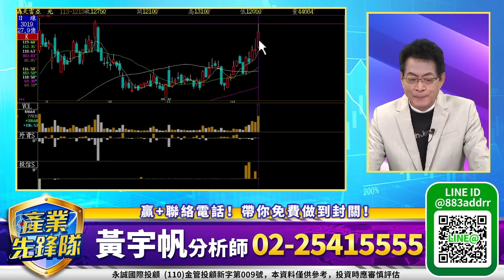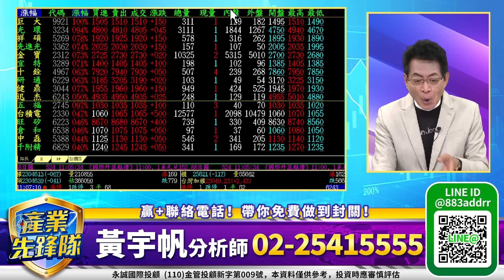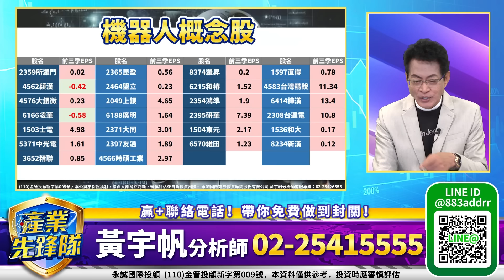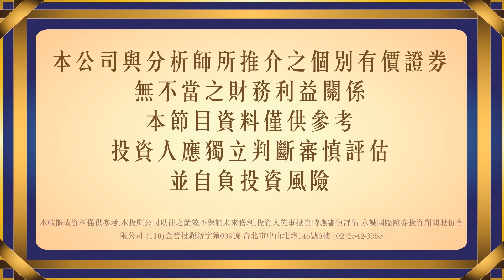中小型題材股衝鋒！光通訊概念！PCB！機器人概念！｜20241213｜黃宇帆 分析師｜產業先鋒隊